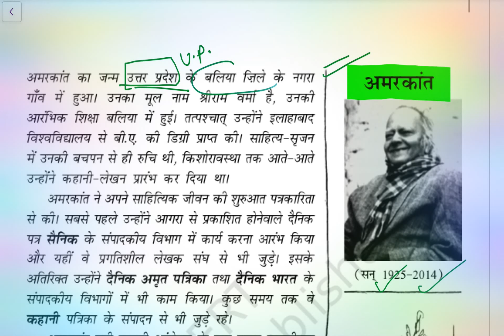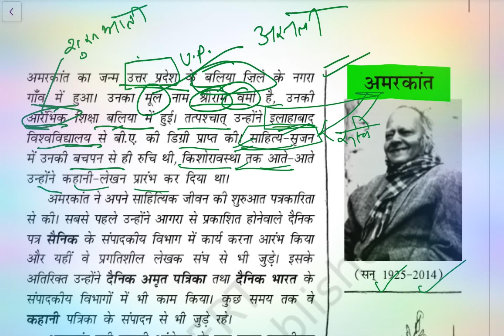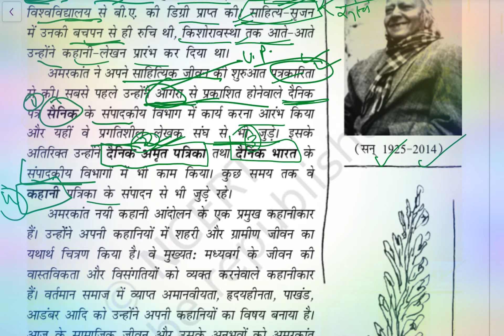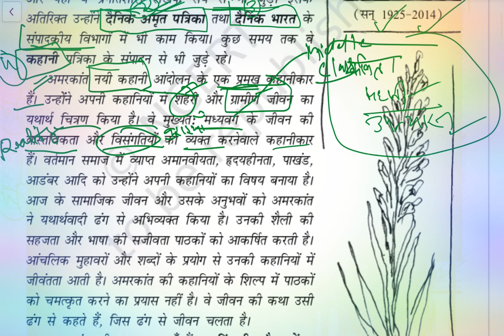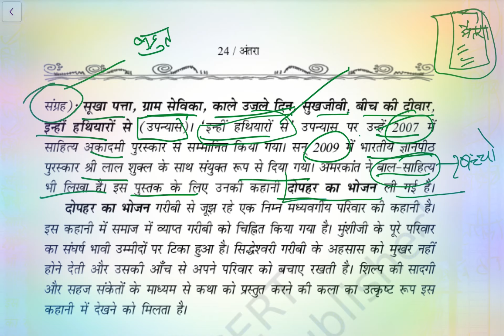Amarkant ka Jivan parichay/Dophar ka Bhojan class11 Hindi Ch 2 Antra lekhak Amarkant jeevan Parichay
amarkant class 11
amarkant ka Jivan Parichay class 11
amarkant ka Jivan Parichay
amarkant ka Jivan Parichay in Hindi
amarkant ji ka Jivan Parichay
amarkant Jivan Parichay
amarkant ka Kavi Parichay
amarkant ka Parichay
amarkant ka Jeevan Parichay
dopahar ka bhojan class 11
dopahar ka bhojan class 11 question answer dopahar ka bhojan class 11 Hindi
dopahar ka bhojan class 11 MCQ
dopahar ka bhojan class 11 PDF
dopahar ka bhojan class 11 MCQ questions dopahar ka bhojan class 11th question answer dopahar ka bhojan class 11th
dopahar ka bhojan class 11 summary
dopahar ka bhojan class 11 MCQ questions
class 11 Hindi Chapter 2 dopahar ka bhojan MCQ
dopahar ka bhojan Hindi kahani class 11 MCQ dopahar ka bhojan Hindi kahani class 11 animation
dophar ka bhojan Hindi kahani class 11
dophar ka bhojan Hindi kahani
dophar ka bhojan Hindi kahani class 11 question answer
dophar ka bhojan Hindi kahani class 11 MCQ dopahar ka bhojan Hindi kahani class 11 animation
dophar kab bhojan Hindi kahani class 11 summary
dopahar ka bhojan amarkant
dopahar ka bhojan Kahani ka Saransh
dopahar ka bhojan class 11 question answer dopahar ka bhojan kahani ki Samiksha

dopahar ka bhojan Kahani ka Saransh likhiye dopahar ka bhojan Kahani ka Saransh

BA 2nd year dopahar ka bhojan kahani

dopahar ka bhojan objective question
dopahar ka bhojan explanation
dopahar ka bhojan MA second year